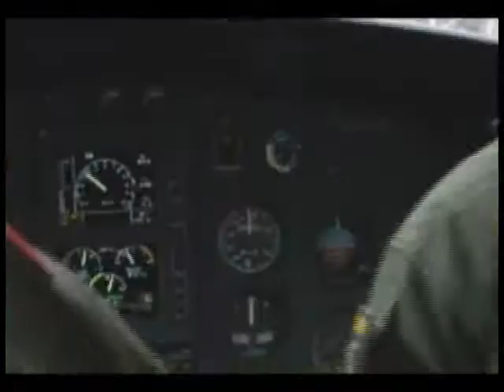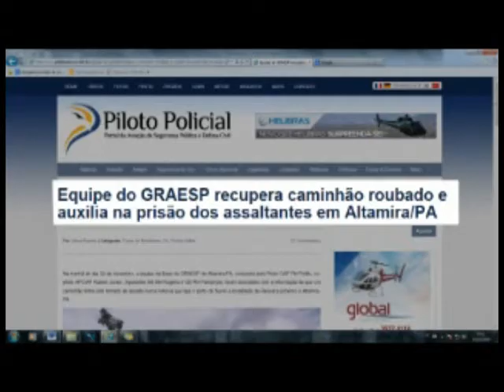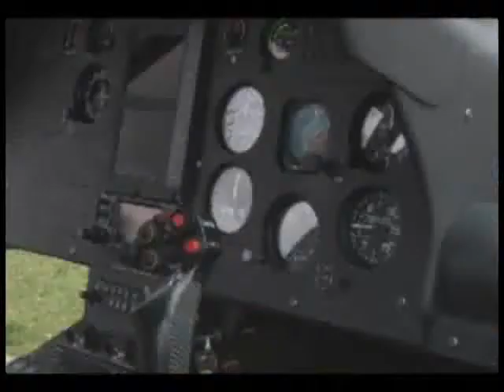TJ REGIONAL QUARTA DIA 26 03 2014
INDEPENDENTE FIRME NO PARAZÃO 2014